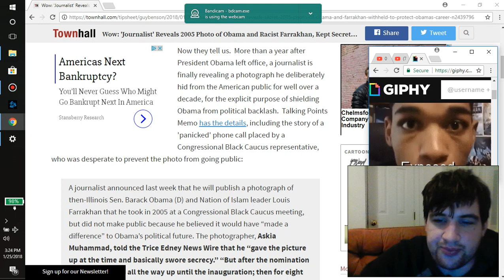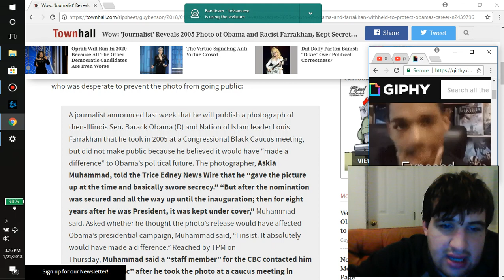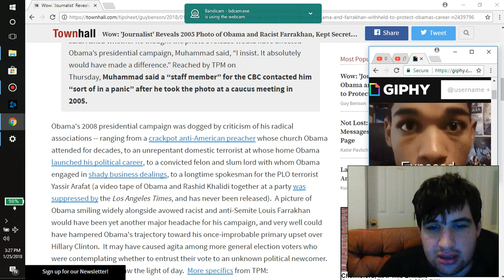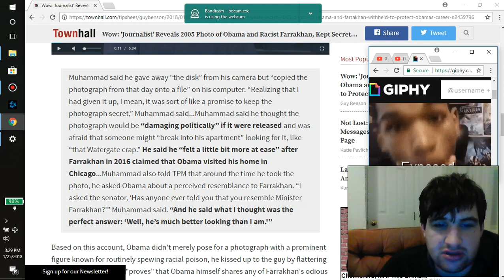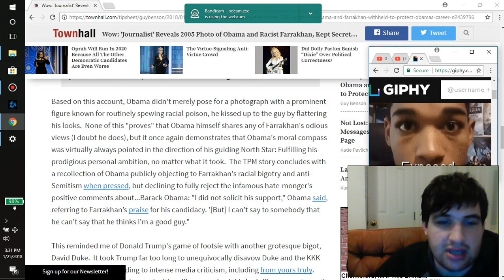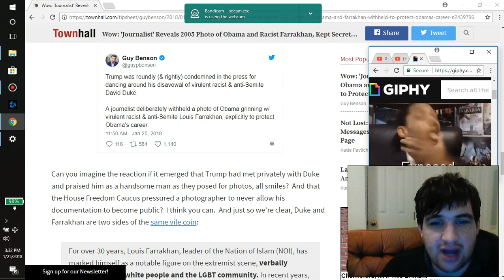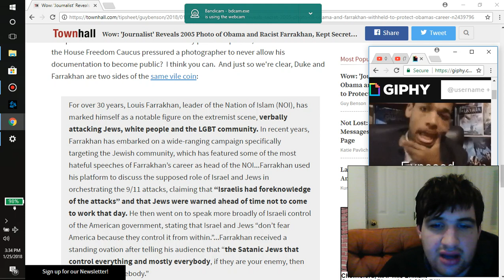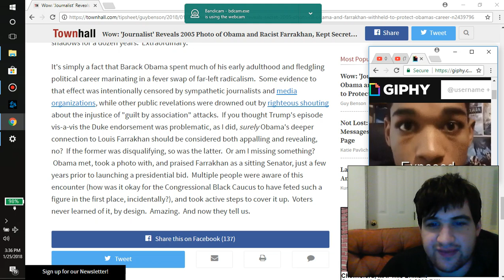Wow: 'Journalist' Reveals 2005 Photo of Obama and Racist Farrakhan, Kept Secret to Protect Obama's